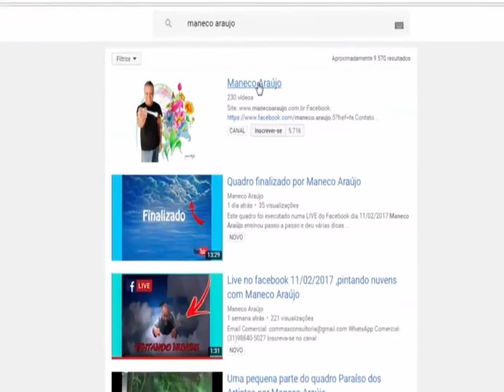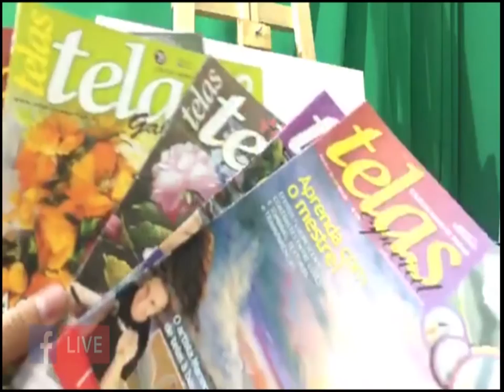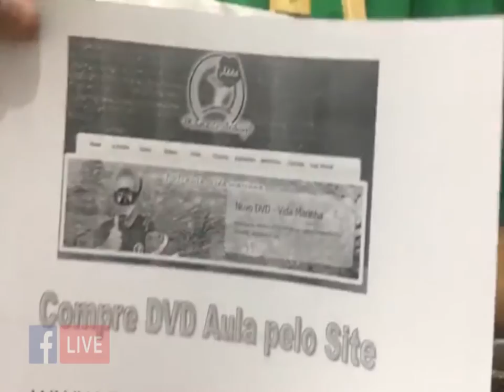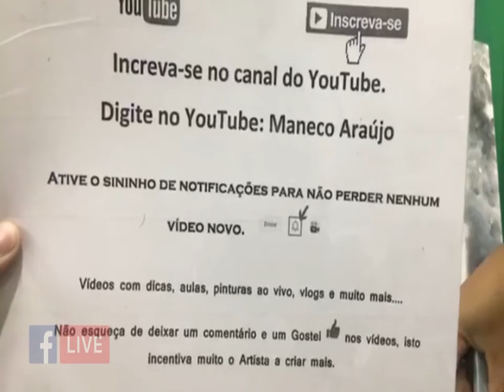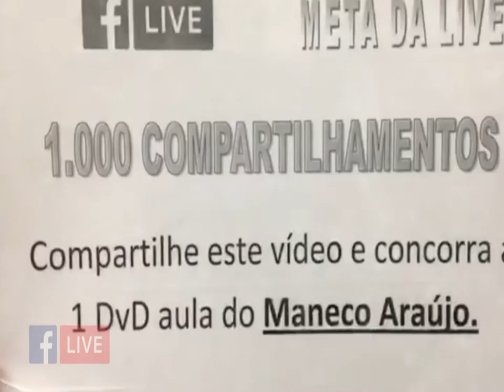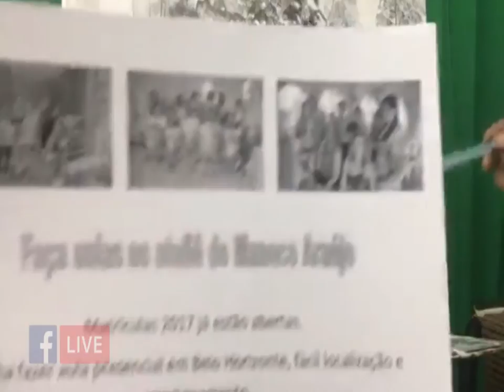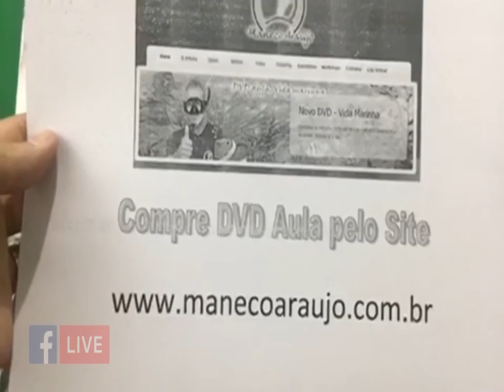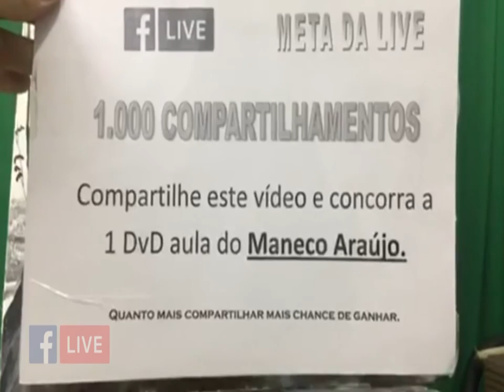Pintando uma floresta em preto e branco e velando com tintas florescentes